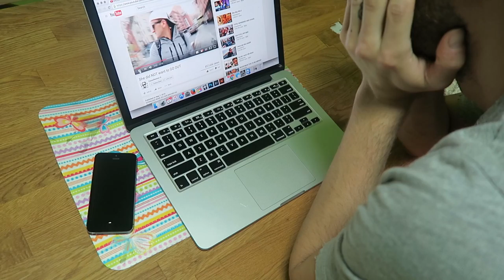HAPPY MOTHERS DAY!! (5.8.16 - DAY 874) DAILY VLOG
Breakfast in bed + Mothers Day surprise + rock climbing @BKBoulders + getting chased by a hamster